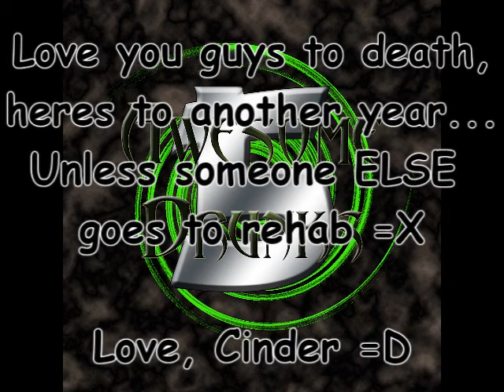Happy 1 Year Anniversary Fuckers! Naked Title Test.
Had to upload this early, cuz maint. is starting in an hour or 2.

Thanks for a great year guys, and more to come. Love all the drunks, current, former and original.